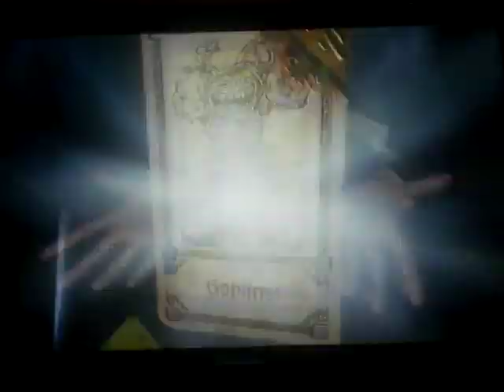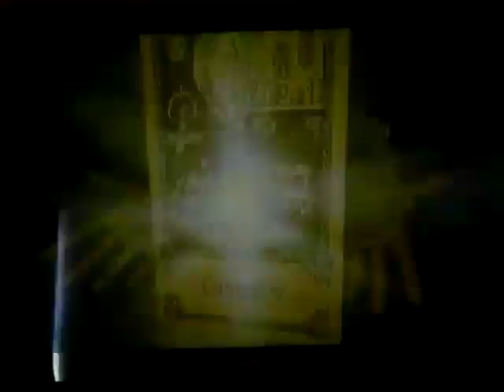Hand of Fare 2 gameplay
Weapons: Rusty Daggers

Companion: The Trickster

Enemies: Goblins, Thieves

Console: Ps4